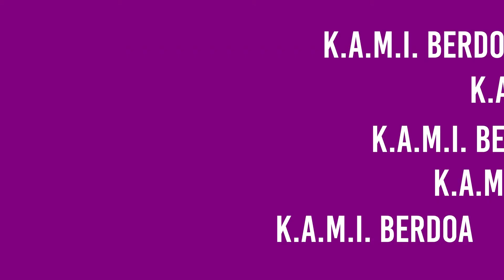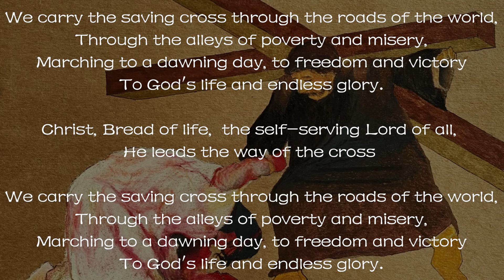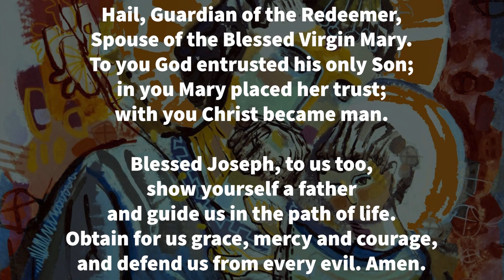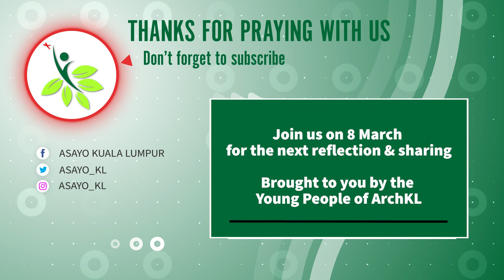K.A.M.I. Berdoa Lent 2021: The Fifth Station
K.A.M.I. Berdoa LENT2021
Meditation and Reflection on the Way of the Cross by the Young People for the Young People

24Feb2021; #01 ~ 26Feb2021;#02
1Mac2021;#03 ~ 3Mac2021;#04 ~ 5Mac2021;#05
8Mac2021;#06 ~ 10Mac2021;#07 ~ 12Mac2021;#8
15Mac2021;#9 ~ 17Mac2021;#10 ~ 19Mac2021;#11
22Mac2021;#12 ~ 24Mac2021;#13 ~ 26Mac2021;#14

Save the dates above to listen from your friends, their insights on the 14 Stations, the pandemic and life of a young person today and to take to social media and share your insights and Jesus moments throughout this season K​AMIBERDOA LENT2021​

Timestamps:
0:00​ Introduction
0:23​ The Fifth Station
2:58​ Reflection in English
6:11​ Reflection in Tamil
10:18​ Reflection in BM
12:37 Reflection in Mandarin
15:18 Closing Prayer
17:35 Credits